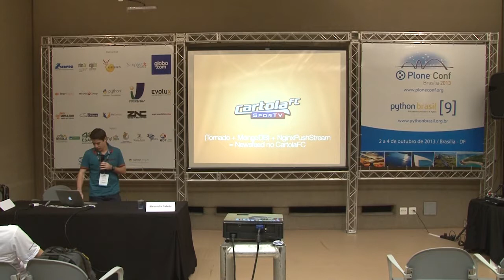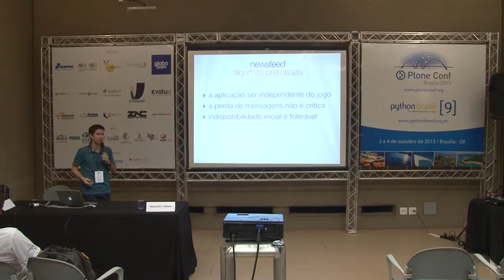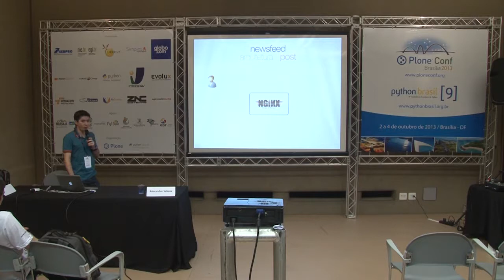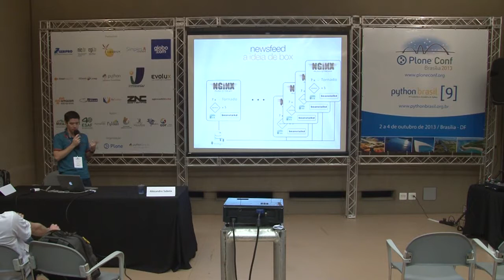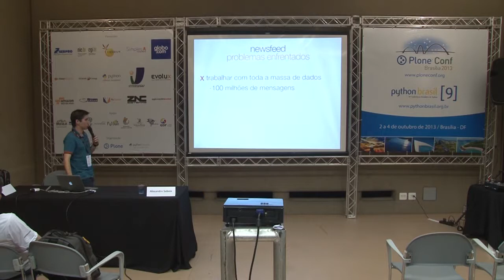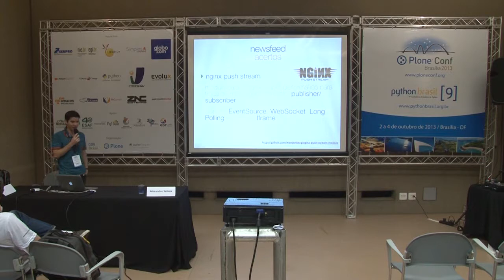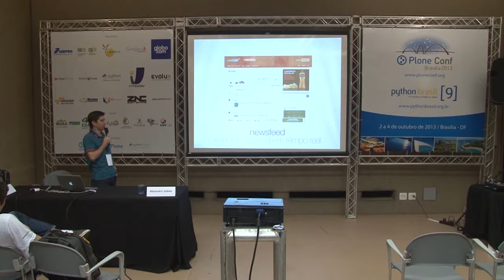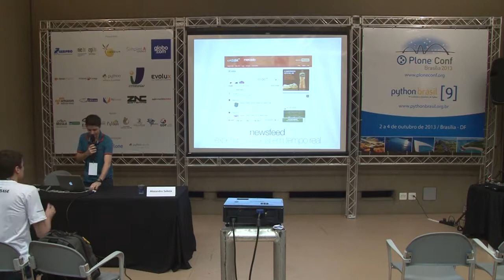(Tornado + MongoDB) + NginxPushStream = Newsfeed no CartolaFC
Talk by Alexandre Saboia Fuziyama at Plone Conference 2013 and PythonBrasil[9] - Brasília / Brasil